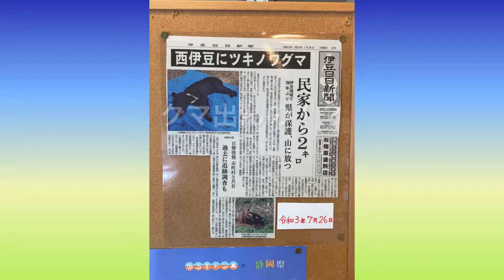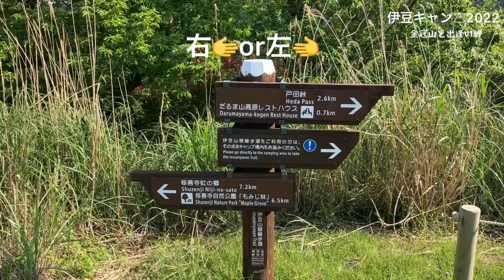【SOLO×CAMP×TRIP】だるま山高原キャンプ場から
伊豆キャン△2022、初日の模様。

主な訪問地
・だるま山高原キャンプ場
・だるま山高原レストハウス
・だるま山高原展望台
・金冠山
・出逢い岬